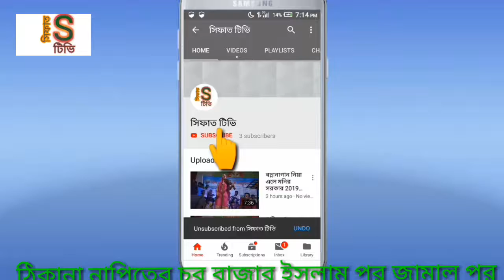ধর রে মন সাধুর সঙ্গ এবার সাধারন জ্ঞান নিয়ে আসলেন শিল্পী গোলাপি সরকার সিফাত টিভি 2019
Baul bicched Bhandari model koutuk badaima বাউল বিচ্ছেদ কৌতুক ভাদাইমার জারি যাত্রা পালা